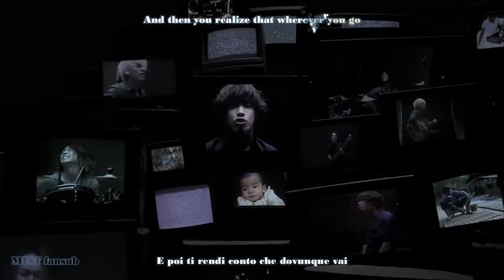ONE OK ROCK - Be the light (Kara-Sub Ita)